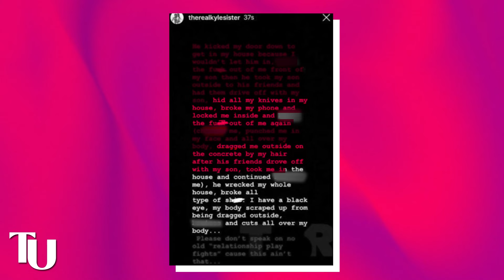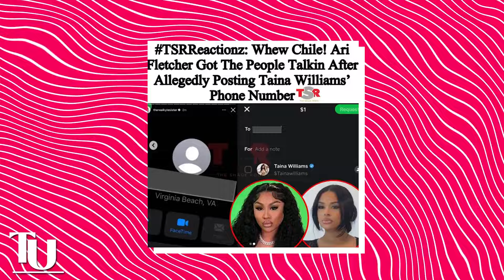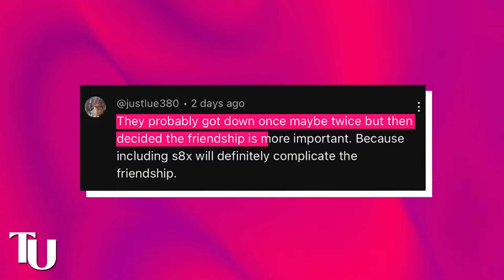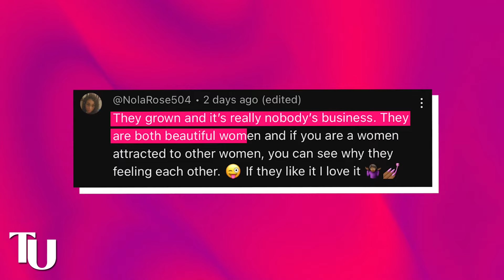Taina Williams CLOWNS Ari Fletcher For Becoming Lesbian For Yung Miami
Hold up….. have Ari Fletcher and Yung Miami really been hooking up this entire time?

Chile, y’all better tighten up for this one because the feud between Taina and Ari just got a lot messier after Taina put Ari on blast for turning into a lesbian and sleeping with Yung Miami behind MoneyBagg’s back.

There have been rumors for a while now about Miami and Ari getting freaky with each other ever since Miami ditched JT to become BFFs with Ari.

Both Ari and Miami have explicitly said in the past that they don’t mind getting with other women.

In fact, Ari and Miami have been caught kissing each other on the lips before and Ari admitted a while ago that she loves organizing freak-offs with other women because she genuinely enjoys having her cha cha eaten by women and then sleeping with men.